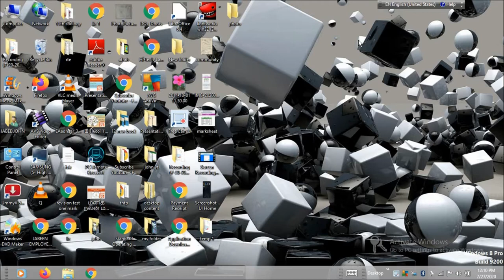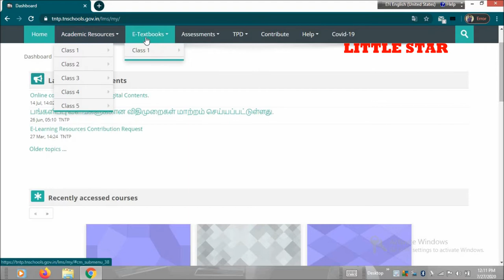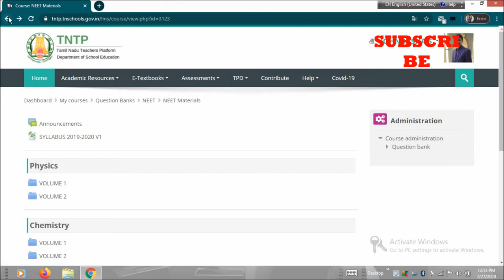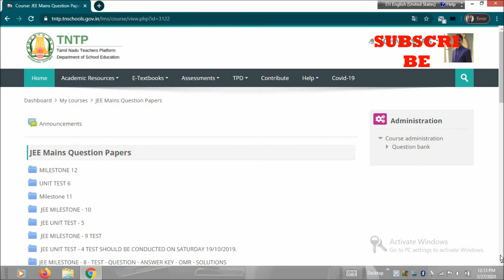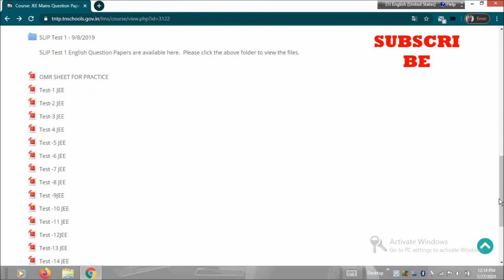NEET, JEE Materials download from TNTP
this video explain how to download NEET,JEE material from tntp portal.